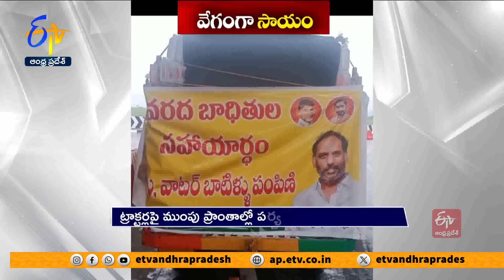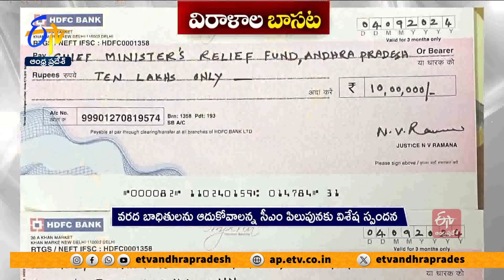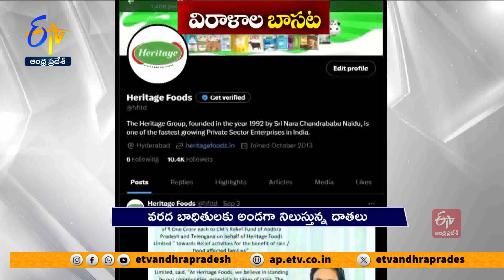Ghantaravam 7 PM | Full Bulletin | 4th September 2024 | ETV Andhra Pradesh | ETV Win